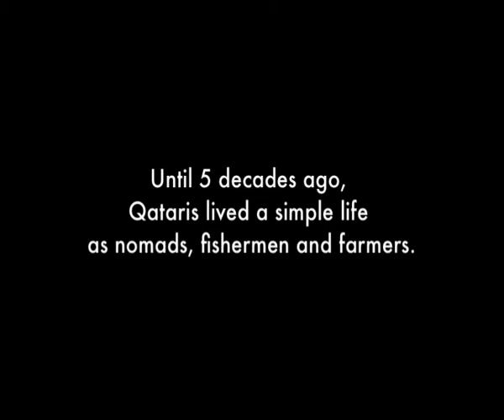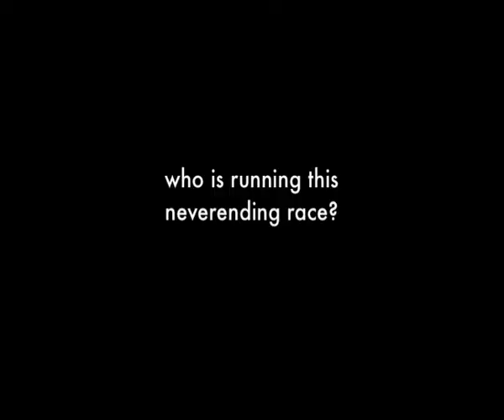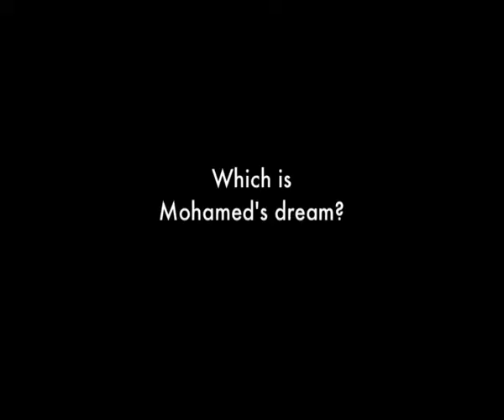Qatar Global Camel Race.avi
Trailer of the Documentary Film Qatar Global Camel Race. Director: Alba Sotorra Clua, Producer: Oriol Maymo, Editor: Bernat Vilaplana